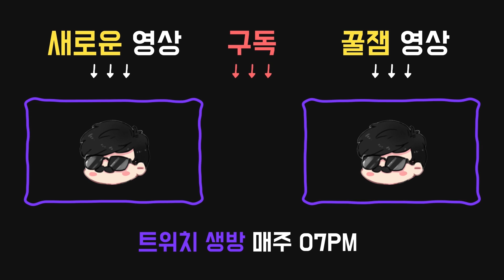런구도 가능하다 주술사! 5불토 군단 올킬 미션 - Dead by daylight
2019년 8월24일 방송입니다.

오퍼링:

●검은 보호자
희생제가 끝난 후에도 애드온을 잃지 않게 보호할 수 있다.

애드온:

●핏빛 단추
음산한 광기 상태에서
공포 범위가 지도 전체로 확대된다.
건너는 판자는 모조리 파괴된다.
이 효과는 능력 게이지가 다 떨어질 때까지 유지된다.

●차가운 흙
음산한 광기의 재사용 대기시간이 상당히 감소한다.

퍽:

●12시 : 주술:제 3의 봉인
주술 토템이 활성화된 동안 생존자를 공격하면 실명 상태 이상을 적용한다. 이 효과는 마지막으로 공격당한 2 / 3 / 4 명의 생존자에게 적용된다.

모든 생존자들이파멸의 효과를 받아, 스킬 체크 성공 시 3/4/5%의 수리량이 깎이게 되고 대성공 시 보너스가 0%가 됨.

●6시 : 주술:원혼이 깃든 대지
희생제에 두 개의 주술 토템이 생성됨. 생존자가 두 개의 주술 토템 중 하나를 정화하면, 모든 생존자들이 40/50/60초 동안 약점 노출 상태 이상에 걸림.
해당 기술이 발동되는 즉시 남은 하나의 주술 토템은 일반 토템으로 바뀜.

●9시 : 주술:사냥의 전율
일반 토템과 주술 토템이 지도에 남아있는 개수만큼 토큰을 얻는다.
각 토큰마다 사냥 항목에서 10%의 추가 블러드포인트를 얻는다.
생존자들의 토템 정화 속도가 각 토큰마다 4% / 5% / 6% 느려진다.
누군가가 주술 토템을 작동하려고 하면 알림을 받는다.
주술의 효과는 관련 주술 토템이 활성화되어 있는 동안에만 지속한다.

◎실명(상태이상)
죽어가는 상태의 생존자와 갈고리에 걸린 생존자의 오라가 보이지 않게 된다.
갈고리에 걸리거나 죽어가는 상태가 되었을 때 다른 생존자를 볼 수 없게 된다.
모든 오라 감지 퍽의 효과가 무효화된다.

◎약점 노출(상태이상)
한 번의 타격으로 생존자가 죽어가는 상태가 된다.

◎균형잡힌 착지(Balanced Landing) - 생존자 퍽
착지 후의 경직을 75% 줄여 준다.
또한 착지 후 3초 동안 달리기 속도가 150%로 상승한다.